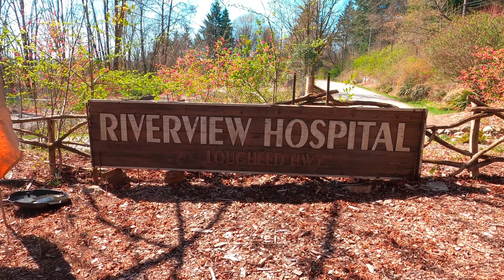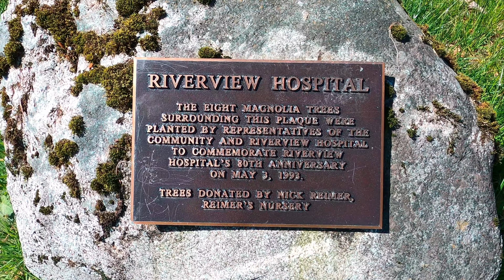Exploring the Abandoned Riverview Mental Health Asylum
In this video, I explore the history of Riverview Mental Hospital, an iconic institution nestled in Coquitlam, British Columbia. Riverview Mental Hospital, also known as Essondale, was established in 1913 and designed to provide progressive and compassionate care for individuals with mental health challenges. Over the years, it evolved into a self-sustained community, housing thousands of patients and employing numerous staff members who dedicated their lives to the well-being of those under their care.

Throughout the 20th century, Riverview witnessed significant advancements in psychiatric medicine, offering innovative treatments and therapies that shaped the understanding and treatment of mental health conditions. But with progress came challenges, and the hospital faced periods of controversy, including concerns about patient care, funding issues, and changing societal attitudes towards mental health.

⏰ TIMESTAMPS ⏰
0:00 RIVERVIEW MENTAL HOSPITAL